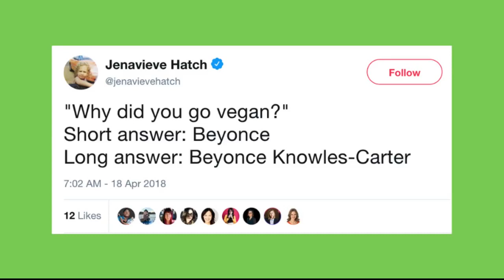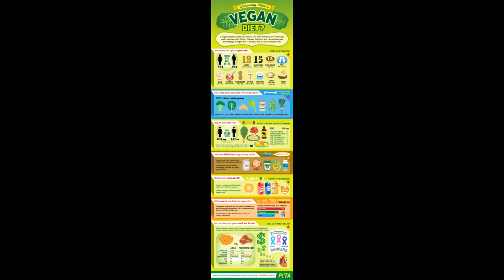Veganism Things To Know Before You Get This